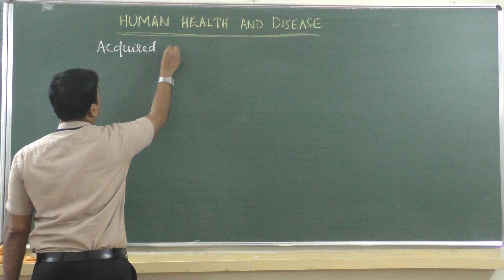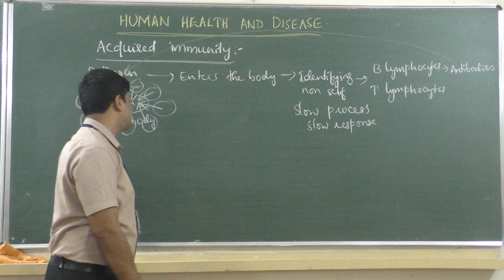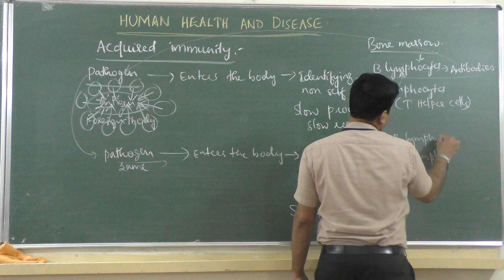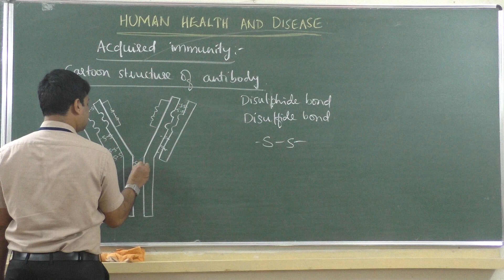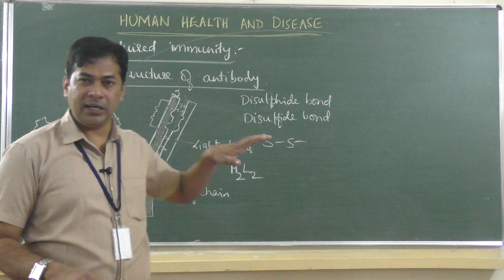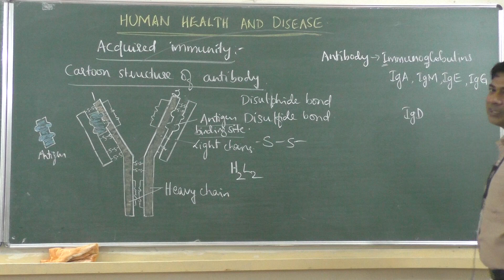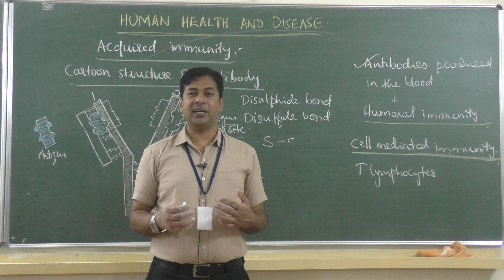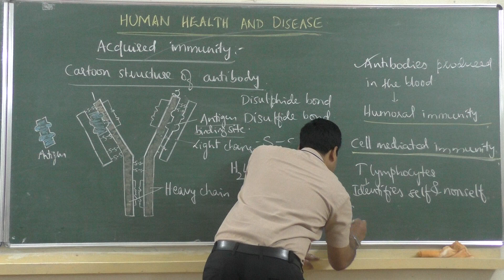HUMAN HEALTH AND DISEASES CLASS 4 (II PU) By Sri Ganesh Shastri